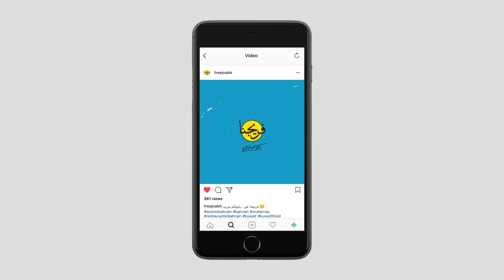مطعم فريجنا - Freejna Resturant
Social Media Posts of Freejna Resturant